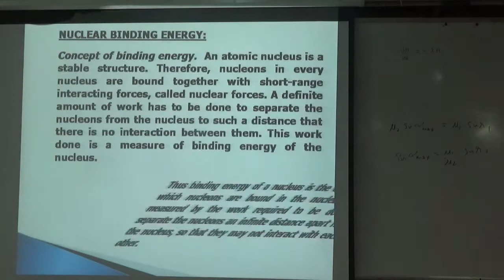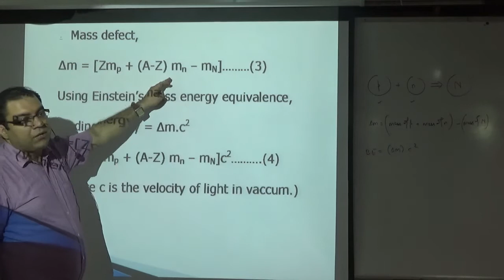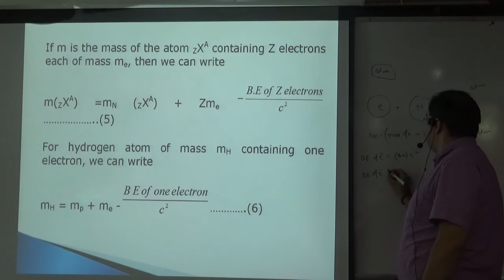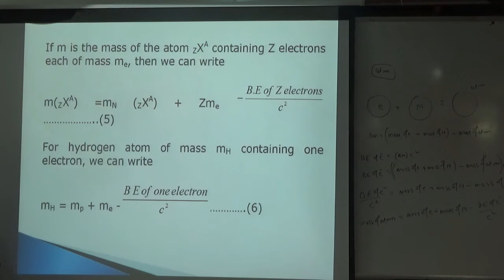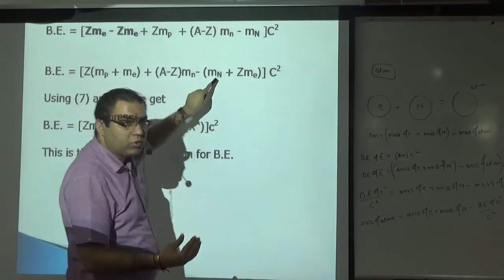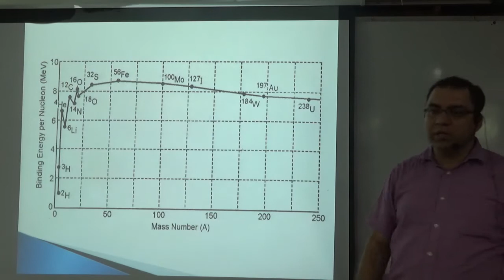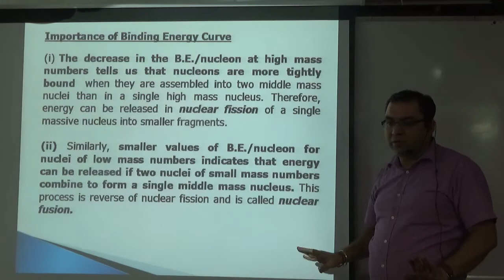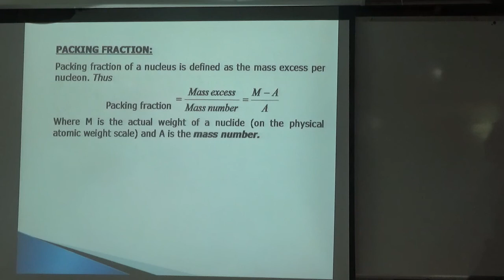ATOMS binding energy curve and its importance